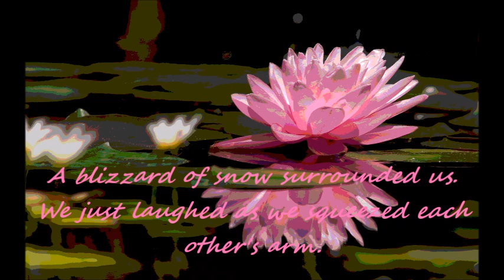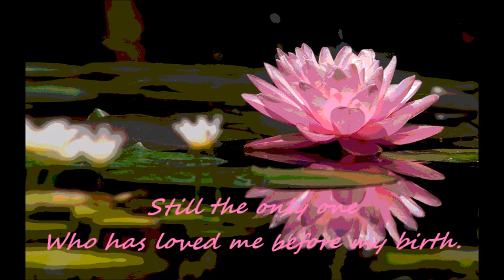Schizo Lykaboss - Mom [Prod. sk8miles]